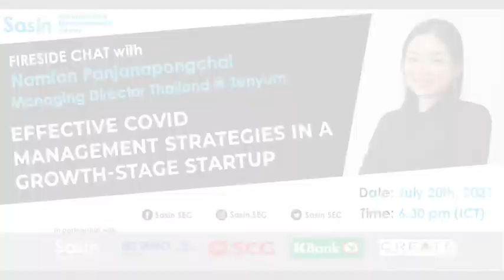SEC Fireside Chat | Effective COVID Management Strategies in a Growth-Stage Startup (20.07.2021)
Zenyum is a Singapore based, tech-innovation driven dental care company, which matches professional dentists with cutting-edge technology and offers clients orthodontic treatment at great affordability. Among other services it is providing 3D-printed invisible braces to patients, produced under the highest quality standards and delivered to the comfort of the customers’ home.

Zenyum operates across south-east asian markets and just recently received a $40m series B funding.

Khun Namfon Panjanapongchai is Zenyum’s Thailand Managing Director. After an early start in the biotech sector and short stints in the edtech as well as high growth hospitality sector, she joined Zenyum last year as Head of Customer Success and rose, in only 9 month, to her current position.

Some of the Fireside Chat’s topics covered are:
-  Resetting and restructuring team & company culture (ie. talent management)
-  Managing board expectations
-  Assessing & adapting core business to match growth perspective